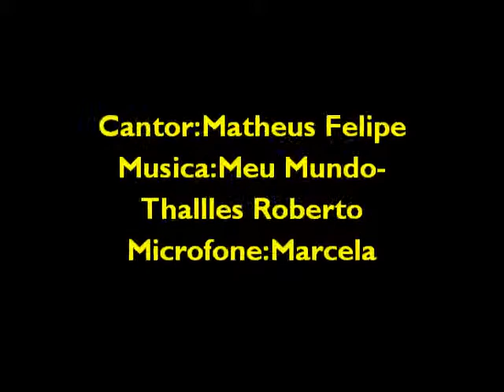Cantando Thalles com Matheus e Marcela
cantando a musica Meu Mundo de Thalles Roberto